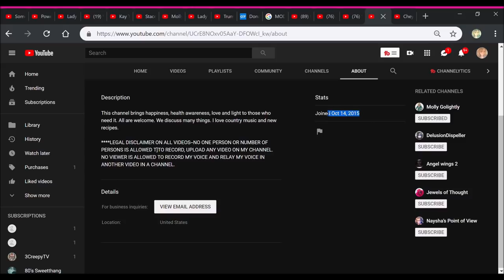LADY A, Will the LIES EVER STOP???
She just did a live stream TODAY. Still not telling the truth. She has yet to tell the truth on me not emailing her husband.